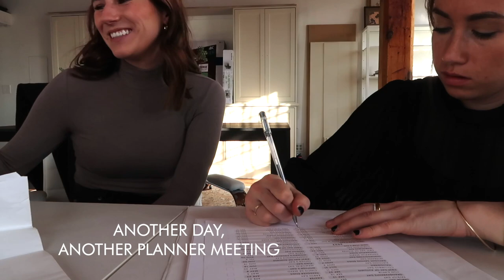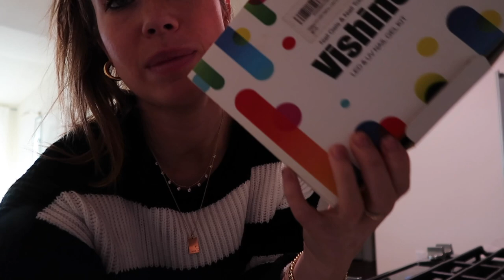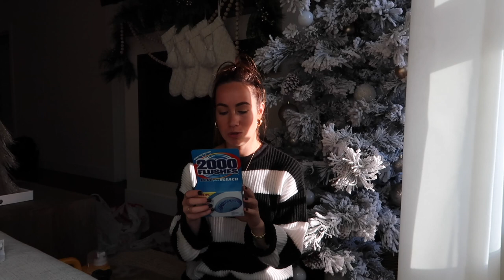VLOGMAS: target cleaning supplies haul, favorite tea & getting my life together | By Sophia Lee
in today's vlog im showing you all the cleaning supplies i got from target, my favorite tea recipe, and the gel nail kit that I swear by!